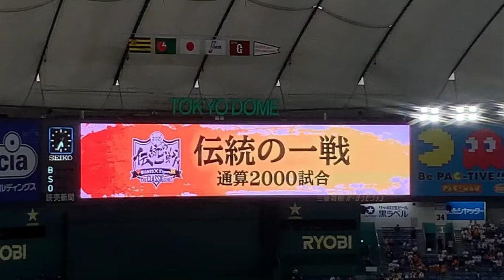【通算2000試合目】伝統の一戦ムービー2021年ver